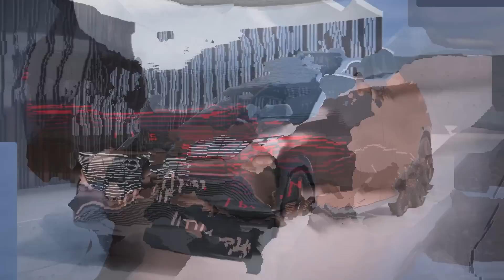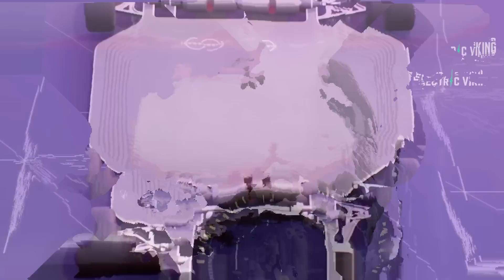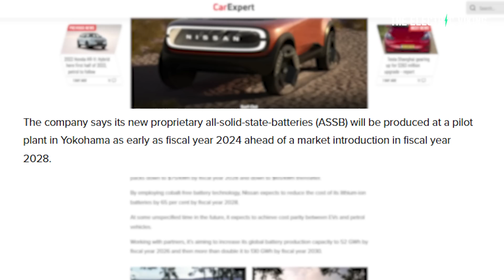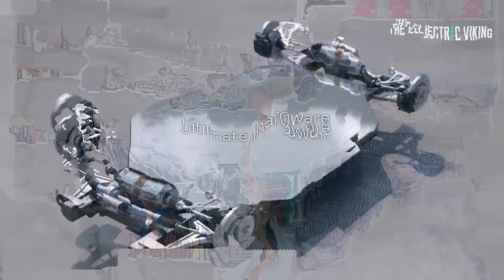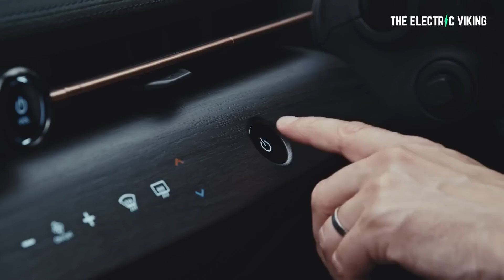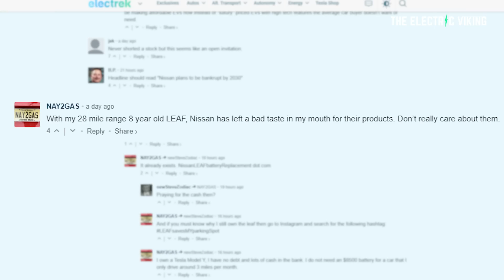Nissan's NEW 17 billion EV plan claims BARGAIN solid-state batteries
Will Nissan's NEW $17 billion ELECTRIC car plan actually work?